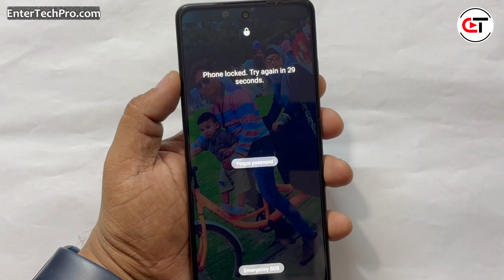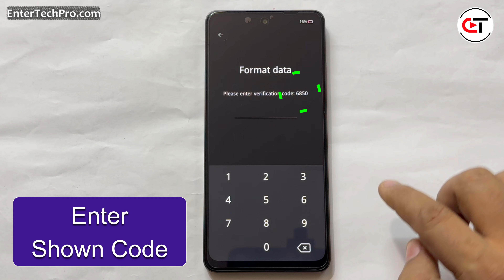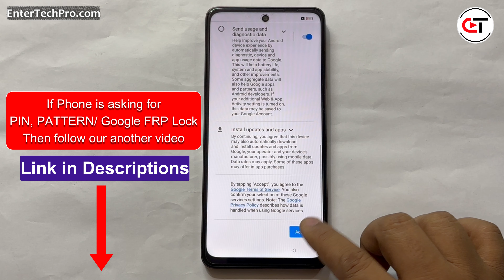Realme P1 / P2 Pro/ 13+/ 13 Pro Screen Unlock or Hard Reset with Easy Trick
© Copyright by 𝗘𝗻𝘁𝗲𝗿𝗧𝗲𝗰𝗵𝗣𝗿𝗼 ☞ Re-upload is strictly prohibited. Legal action will be taken against those who violate it. We do not Promote any illegal activities. All videos are for educational, helping, and instructional purposes only.

realme 13 pro plus pattern unlock,
realme 13 pro plus password reset,
realme 13 pro plus lock  bypass,
realme 13 pro plus screen lock bypass,
how to bypass pattern lock realme 13 pro plus,

how to active realme p1 5g on recovery mode,
realme p1 5g ka lock kaise tode,
realme p1 5g unlock without data loss,
realme p1 5g unlock without deleting photo video,
how to unlock realme p1 5g without deleting documents,
realme p1 5g ka password lock kaise tode,
realme p1 5g not goto recovery mode,
realme p1 5g ko hard reset kaise kre,
how to reset setting realme p1 5g,
factory data reset realme p1 5g,
realme p1 5g wipe data factory reset,
realme p1 5g reset all setting,
forget password lock realme p1 5g,
how to remove screen lock realme p1 5g,
how to hard reset realme p1 5g,
realme p1 5g forget pattern lock,
realme p1 5g ka privacy password lock kaise tode,
how to bypass pin lock realme p1 5g,
realme p1 5g asking password to power off,
how to wipe data realme p1 5g,
realme p1 5g hard reset and remove pattern lock,
realme p1 5g factory reset and remove screen lock,
pro,
hard, reset, pattern, unlock, screen, how to,
realme 13 pro factory reset,
realme p1 5g pin unlock,
realme screen unlock,
realme lock remove,
realme p2 pro 5g factory reset without pc,
realme p1 5g hard reset,
realme pattern unlock,
android 14,realme,p1 5g,
p1 speed 5g,p2 pro 5g,
realme 13 5g reset,
realme 13 pro plus 5g,
how to screen unlock realme p2 pro 5g,
how to pattern unlock realme p2 pro 5g,
how to remove forgotten password realme 13 pro plus,
realme 13 pro 5g hard